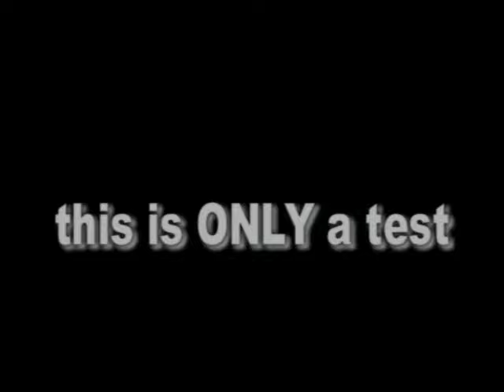For Your Dead Eyes - teaser -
"For Your Dead Eyes" --teaser-- This clip is virtually unrelated to my film. I created it over a year ago to promote the screenplay. My use of various equipment and film techniques led to the creation of this short clip. I incorporate the cheesy look of 70's horror with obvious video gimmick. The audio is purposely muddled and confusing.